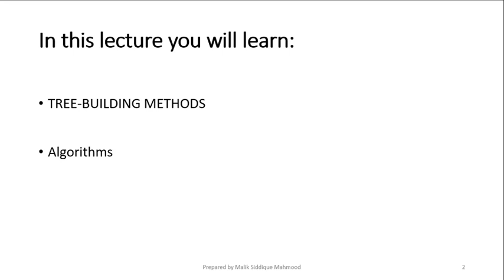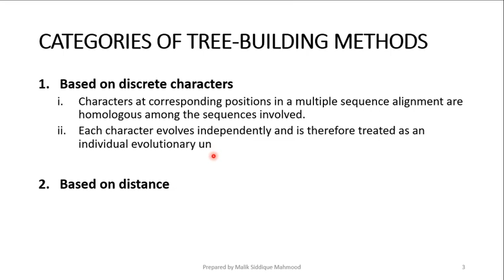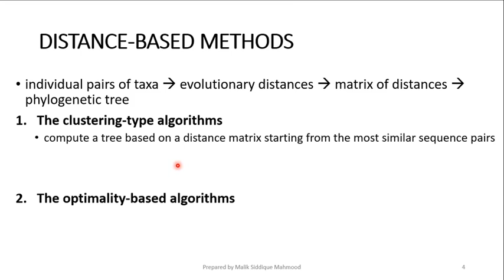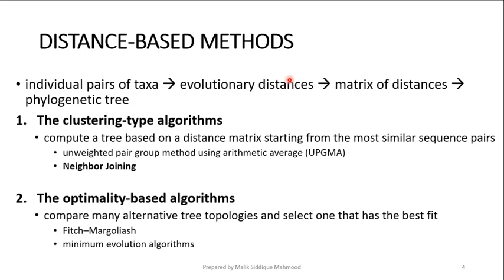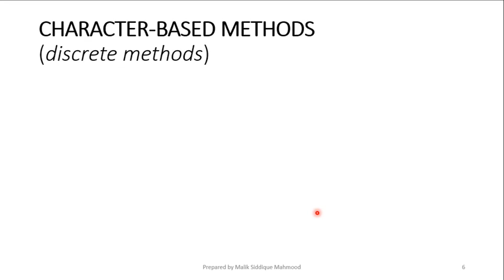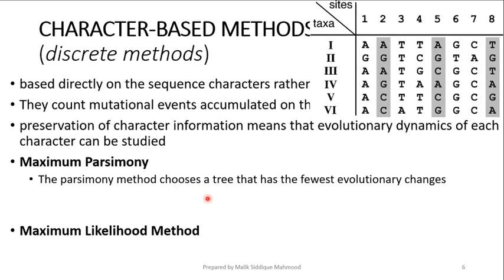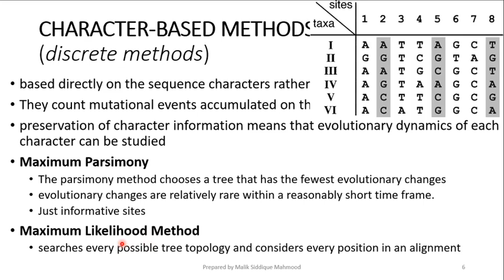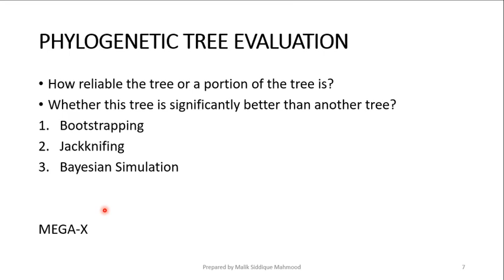Phylogenetic Tree (Part-II) | UPGMA | Neighbor Joining | Maximum Parsimony | Maximum Likelihood